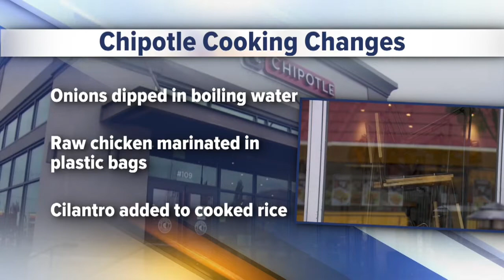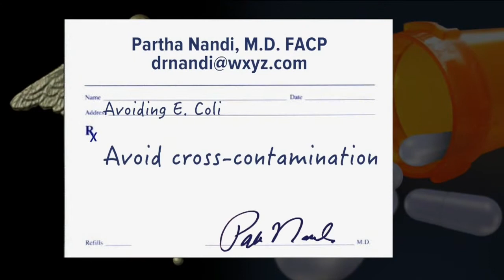Chipotle changes cooking after e. coli scare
Chipotle is making changes in how they cook after an e.coli scare.